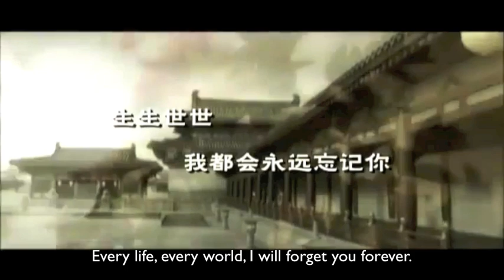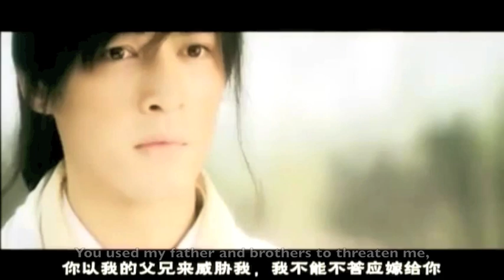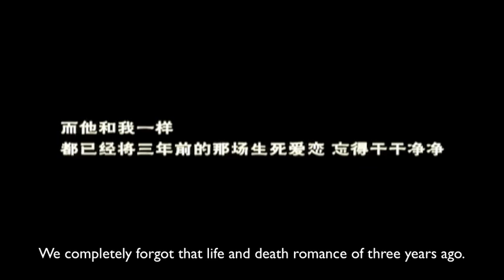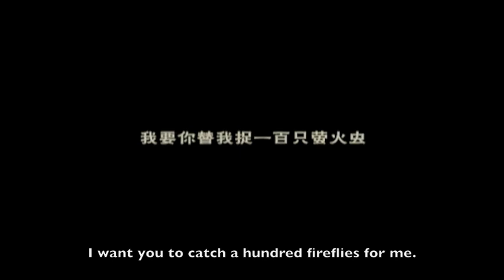《东宫》Eastern Palace MV English Subs ft. Liu Shi Shi, Hu Ge, Wallace Chung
Based on novel by Fei Wo Si Cun. Credit to creator.
Liu Shi Shi as Xiao Feng
Hu Ge as Gu Xiao Wu and Li Cheng Yin
Wallace Chung as Gu Jian